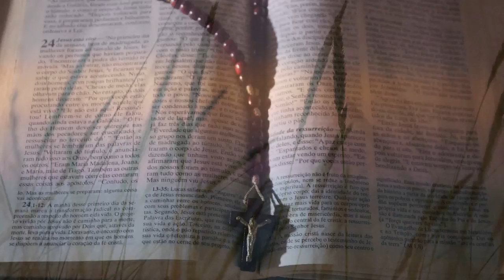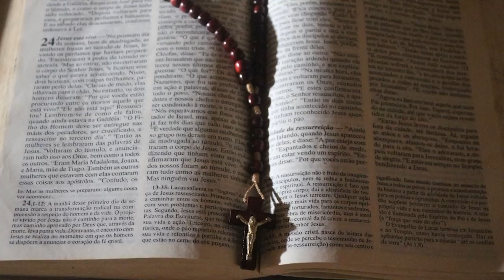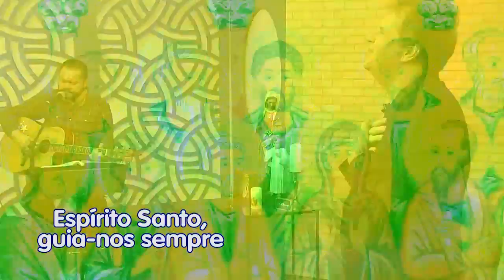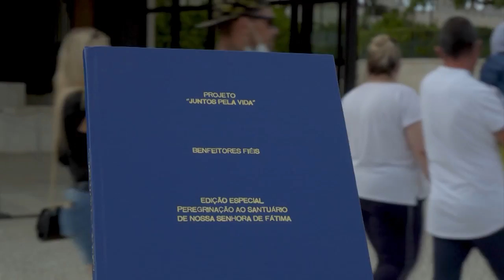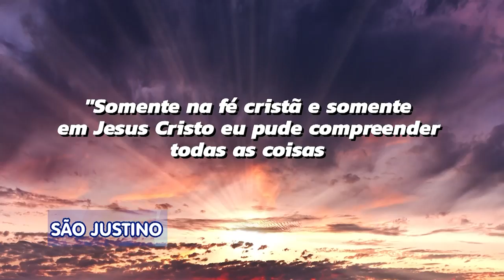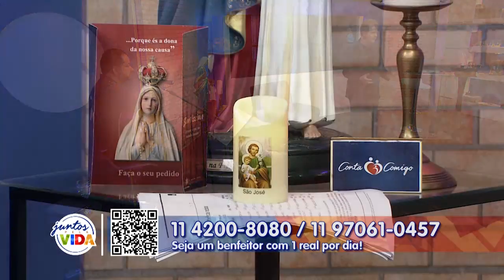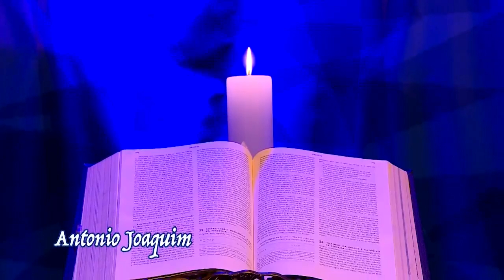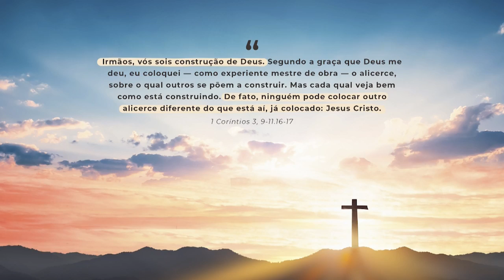Conta Comigo - 01/06/21